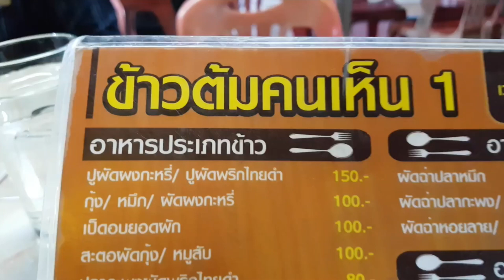ข้าวต้มคนเห็น ร้อยเอ็ด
ข้าวต้มคนเห็น ร้านจังหวัดร้อยเอ็ด